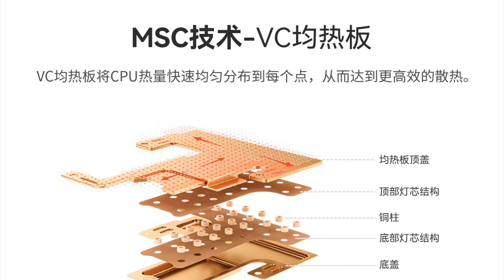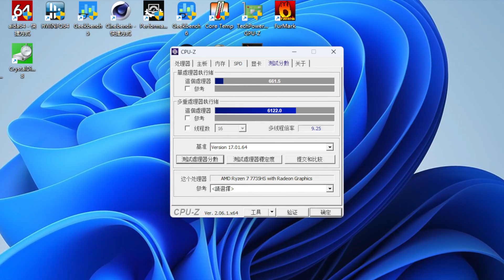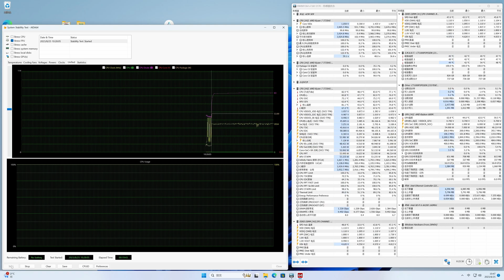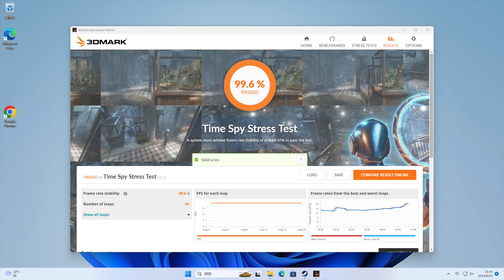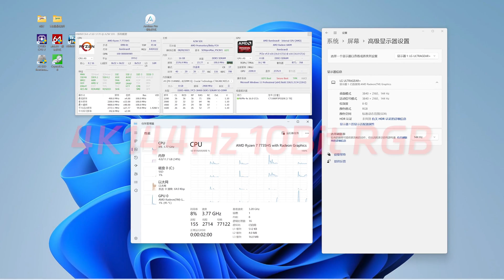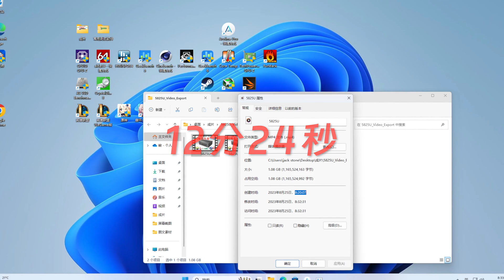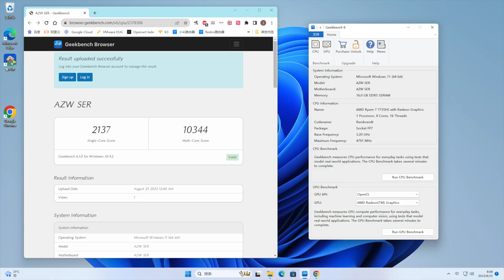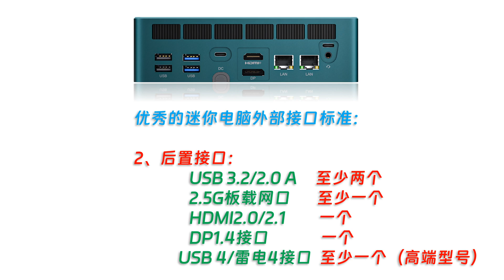Beelink零刻SER6 MAX 迷你电脑评测！54W和65W性能释放区别大吗？提升后整机功耗划算吗？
打开CC字幕啊😃

00:00 Intro
01:35 性能释放
04:16 稳定度表现
04:47 游戏体验
06:06 配件与接口
09:36 功耗散热静音
10:27 65W性能释放
12:16 最后总结